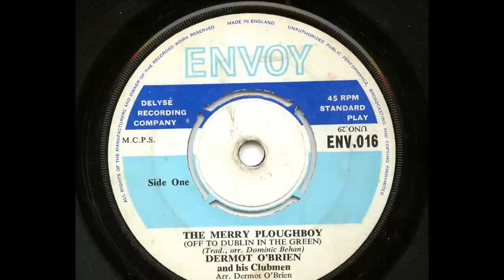Dermot O'Brien and The Clubmen ' The Merry Ploughboy (Off To Dublin In The Green)' Original 45 rpm'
Dermot's biggest hit was #1 in Ireland for 6 wks in 1966